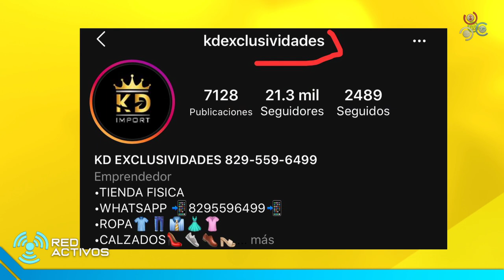Dia de cobro VS Dia normal | Red Activos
Hoy en el programa por excelencia Red Activos transmitido desde la plataforma de CachichaTV, hablaremos mas a detalle de como son los días de cobro donde todo es felicidad y todo es mucho amor, ha un día normal donde muchos quizás ya no tengan ni lo mínimo de lo que ganaron en sus trabajos y hoy en Red Activos hablaremos mas al respecto de dicho tema.